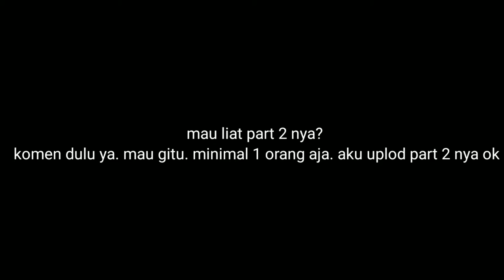Liburan di Kebun binatang Cikembulan Garut.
Yg ingin tau part 2 nya, komem dulu mau gituh, minimal 1 orang aja, nanti aku uplod part 2nya oke